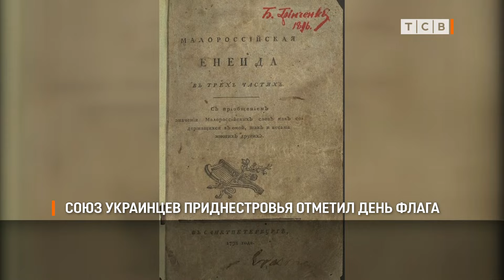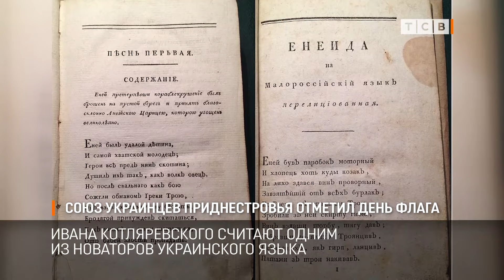Союз украинцев Приднестровья отметил день флага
Сегодня в Бендерах возложили цветы к памятнику поэту Ивану Котляревскому. Союз украинцев Приднестровья так отметил день государственного флага и день независимости страны. Ивана Котляревского считают одним из новаторов украинского языка.